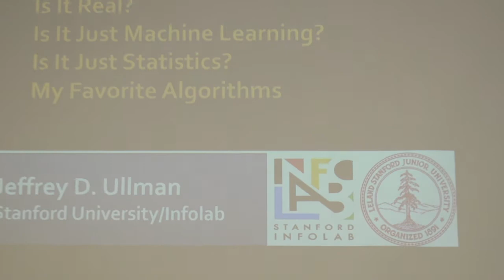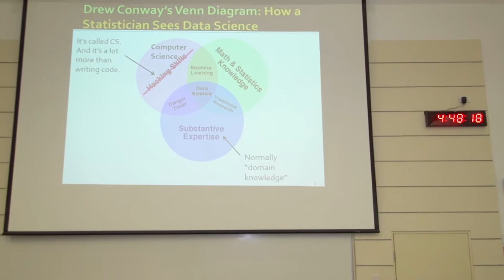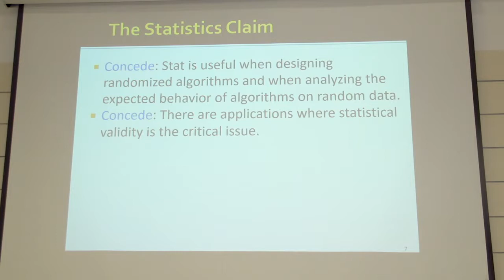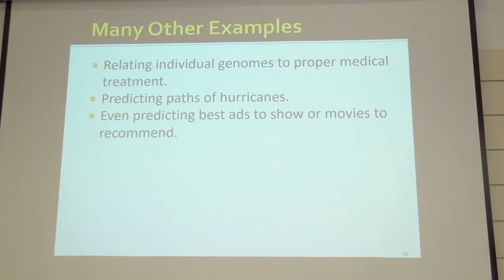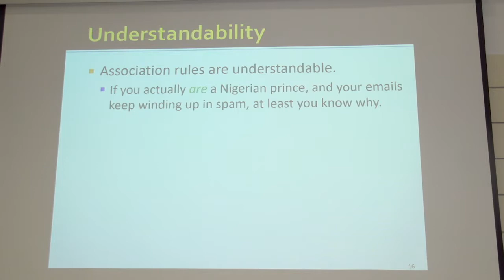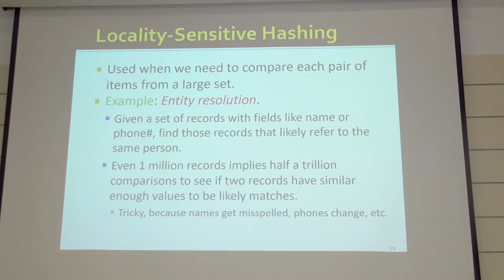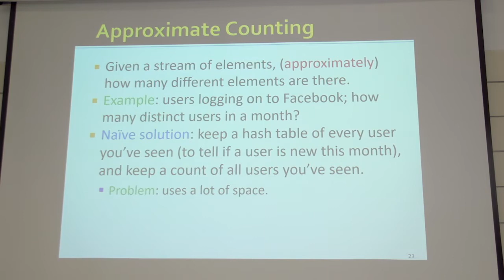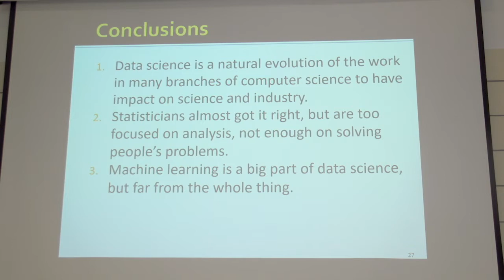Data Science: Is it Real? - Jeff Ulman, Stanford University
Keynote Speaker